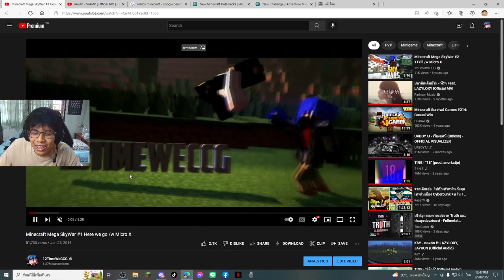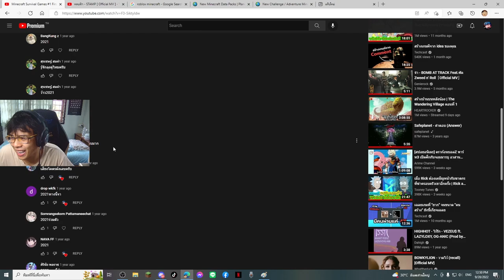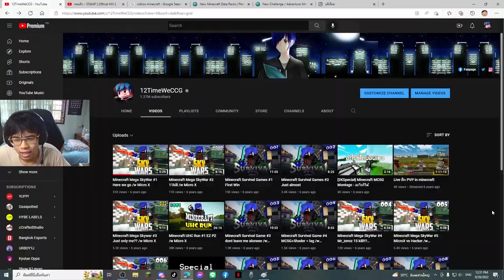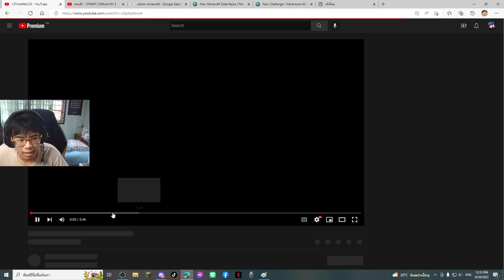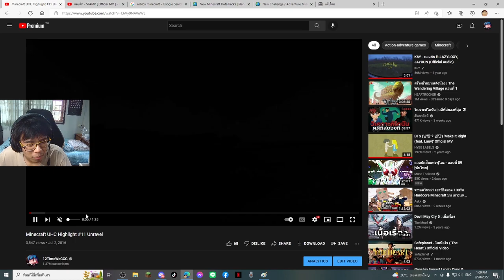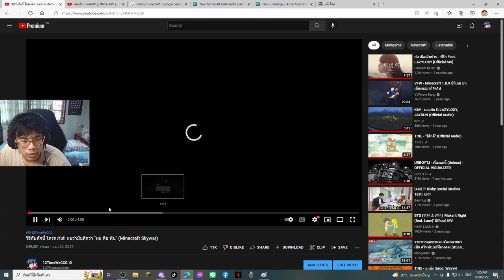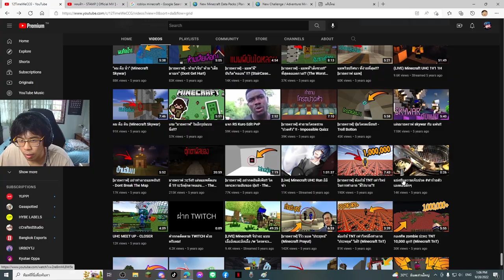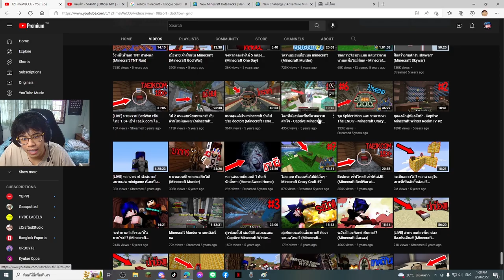ผมย้อนกลับไปดูคลิปตัวเอง เมื่อ 7ปีก่อน..TT *โคตรน่าอาย* (รีแอคคลิปตัวเอง)